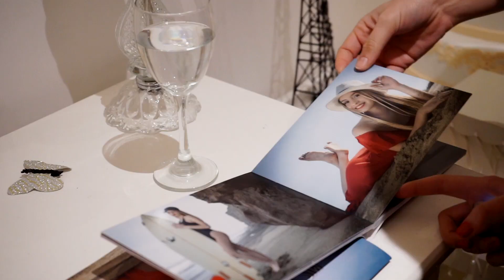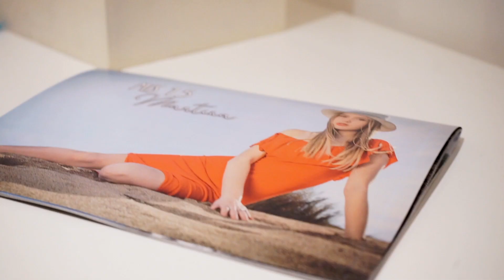Video Resumen 15 Años | Martina (Highlights)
Resumen fiesta de XV de Martina, su vestido de 15 años, el peinado, entrada al salón , vals, souvenirs, baile y mucho más, realizado por MK Producciones.